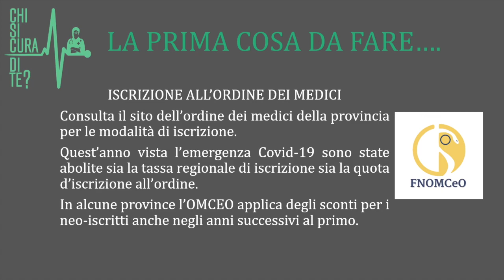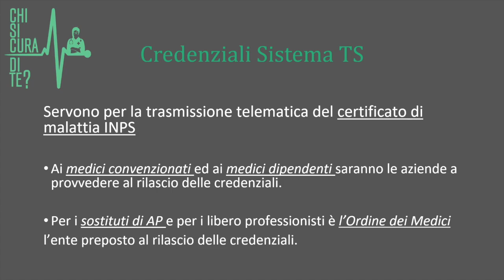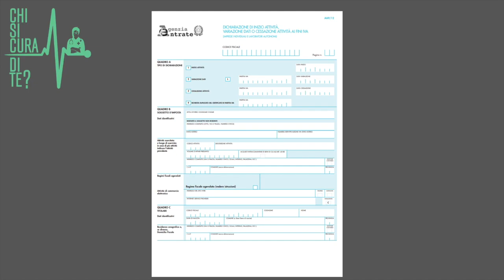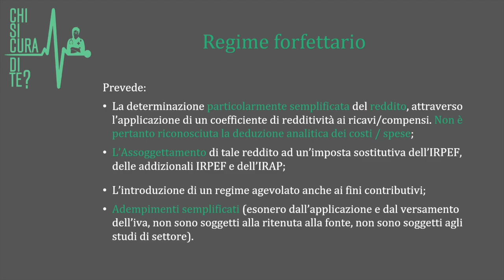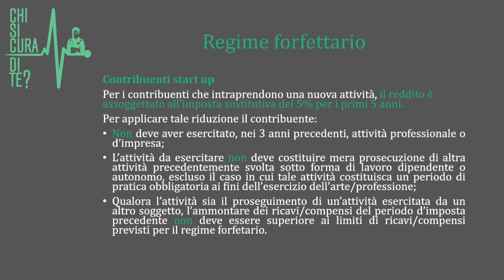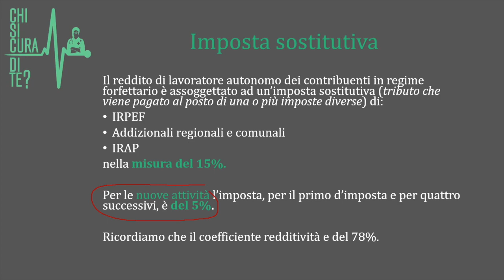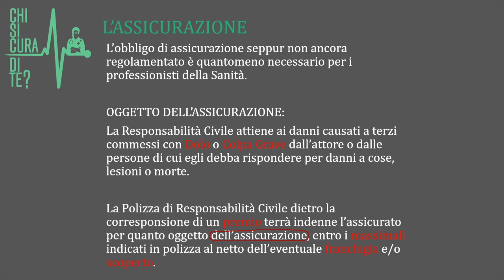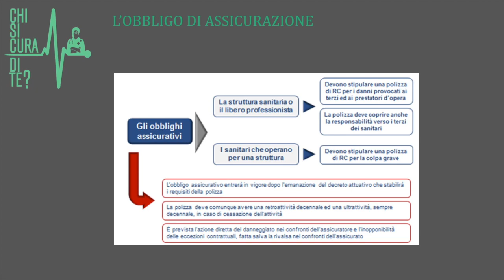Mi sono abilitato...e adesso? - Adempimenti post-abilitazione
Primi adempimenti post abilitazione: assicurazione, partita iva, ecc...

Assemblea virtuale "Mi sono abilitato...e adesso?" edizione 2020 - Chi si cura di te?

Art.2 dello Statuto di Chi Si Cura di Te?: “Chi si Cura di Te” ha l’obiettivo di dar voce e promuovere i diritti dei giovani professionisti e delle giovani professioniste della salute, mantenendo un approccio generale e di sistema, che mira al miglioramento del Servizio Sanitario e della formazione medica e alla tutela del diritto alla salute. L’associazione ha altresì l’obiettivo di coinvolgere la cittadinanza tutta promuovendo una corretta informazione e il dibattito pubblico sui temi della salute.